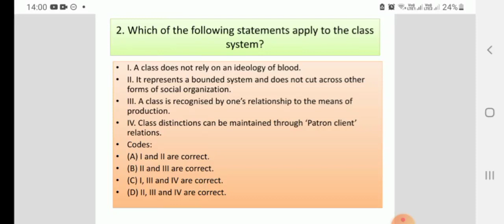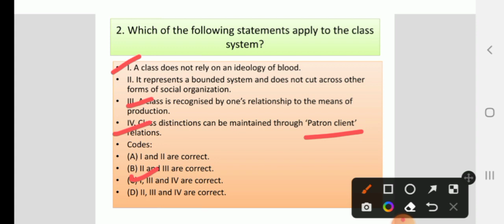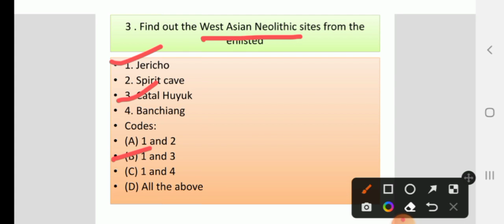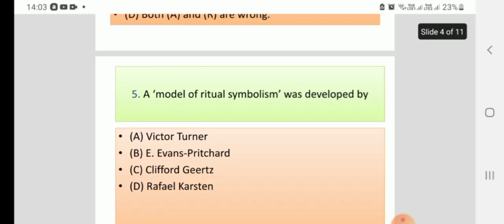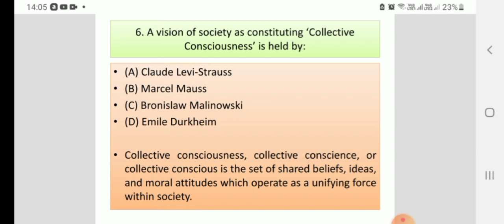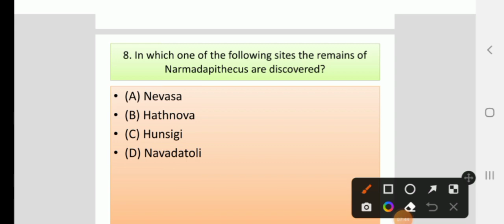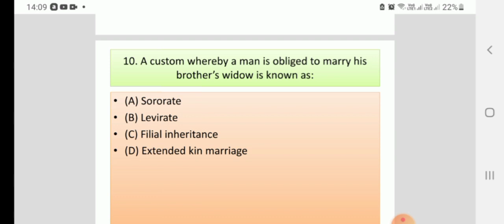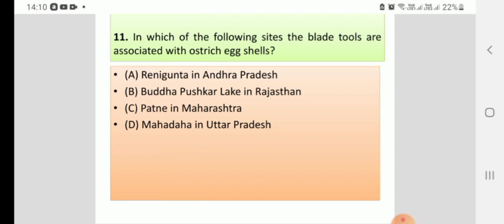Previous year important Mcqs of Anthropology for NTA NET , WB SET , ICMR JRF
It is a channel to learn Anthropology.